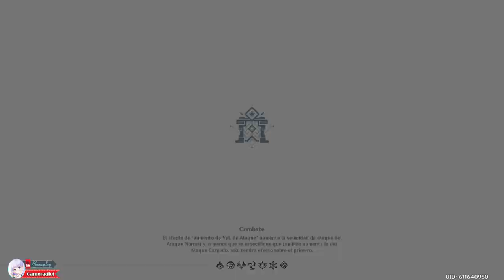Genshin impact arco sumeru gameplay 22